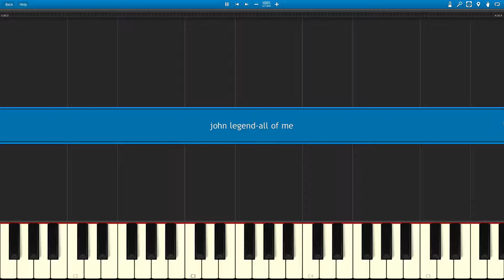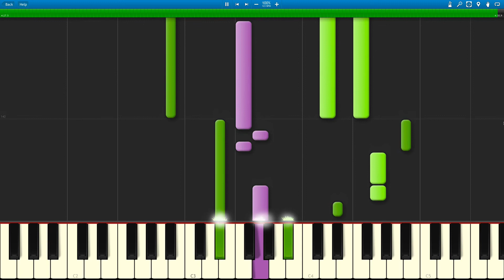John legend -All of me piano version